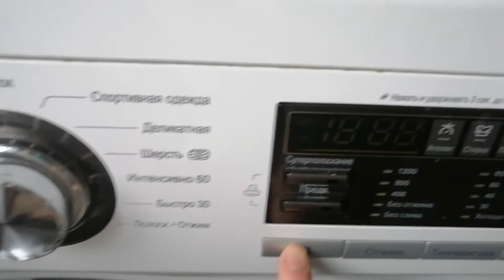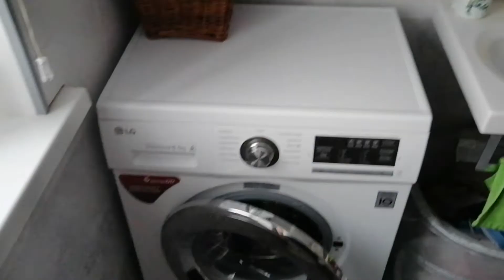Как сбросить программу на стиральной машине LG